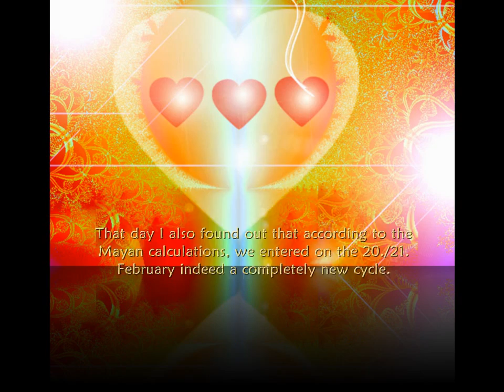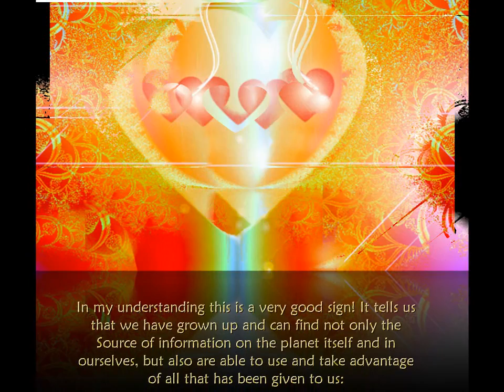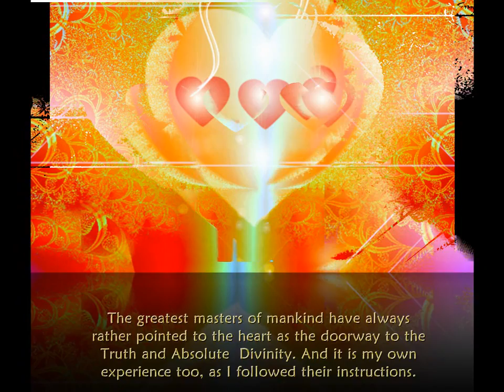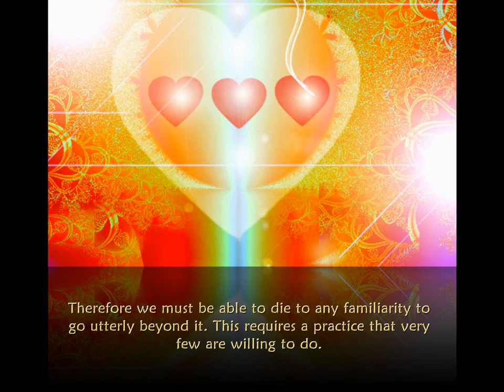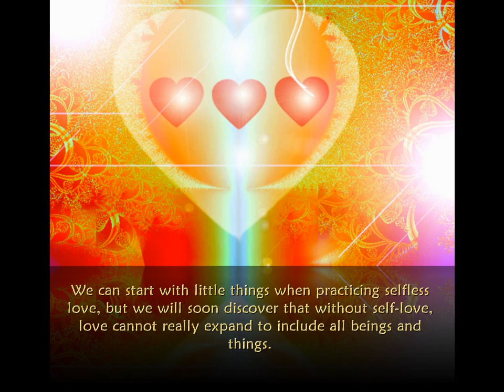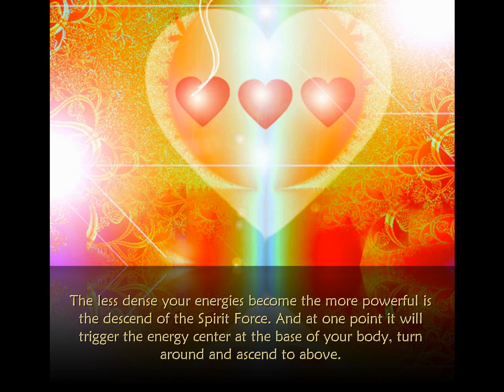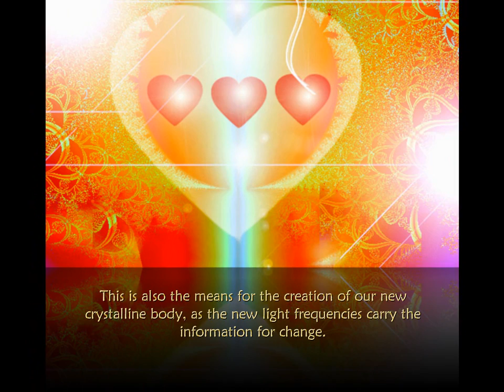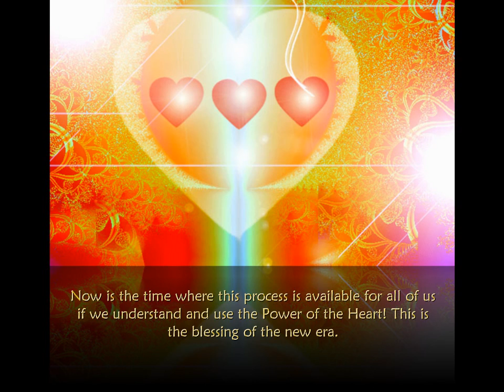NEW ERA: UNLOCK THE POWER OF THE HEART! (faulty)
~ Please watch in HD and use headphones!
"Therefore our true nature cannot be understood by the thinking process of the brain, but only by direct experience and feeling awareness, associated with the heart. And direct experience is possible when we unlock with the Power of the Awakened Heart the Spirit Force, the Current of Light and Frequency, in the instrument that is our body-mind"